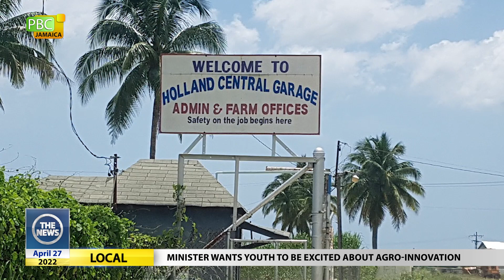MINISTER WANTS YOUTH TO BE EXCITED ABOUT AGRO INNOVATION